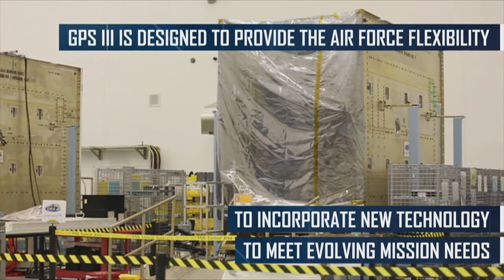GPS III: US Air Force Partnership with SpaceX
Col. Steve Whitney, director of the Space and Missile Systems Center's Global Positioning Systems Directorate provides a preview of the upcoming launch of the "First of Firsts" with the latest series of satellites: GPS III SV-01.  Also affectionately known as "Vespucci," in honor of Italian navigator Amerigo Vespucci, for whom the American continents are named, this GPS III satellite
is scheduled for its mid-December debut, lifting off aboard a SpaceX Falcon 9 launch vehicle from Launch Complex 40 at Cape Canaveral Air Force Station, Florida.

Just as important is the teamwork and partnerships across the entire space enterprise, from SMC's Launch Enterprise Directorate to satellite manufacturer Lockheed Martin and launch provider SpaceX.